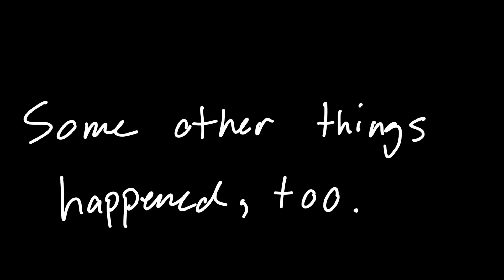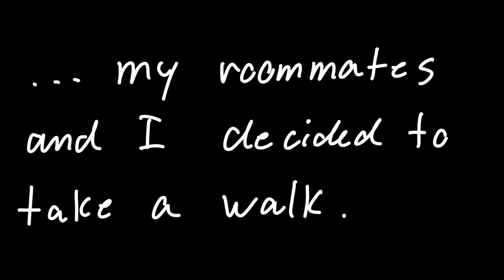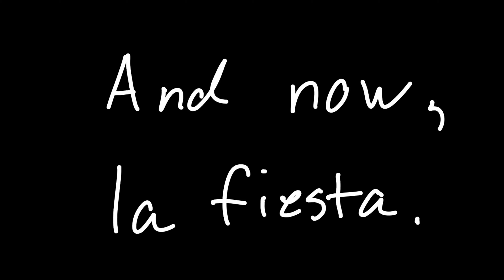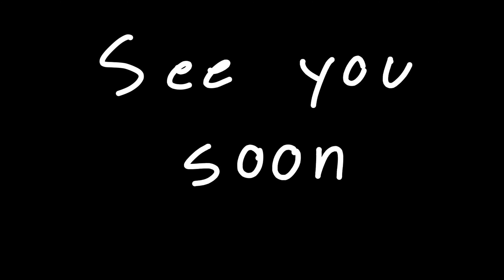Gandía - Jonathan Vlog 2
I attended a two week intensive Spanish program in Gandía before going to Valencia for my regular university classes. While I was there, I experienced the largest storm to hit the Mediterranean coast of Spain in nearly 30 years. We still managed to have fun in the wet though.

Here's a peek at how those two weeks went, full of beach, party, and owls.